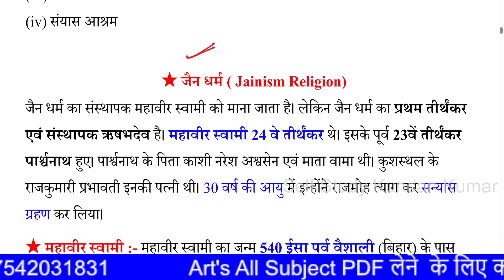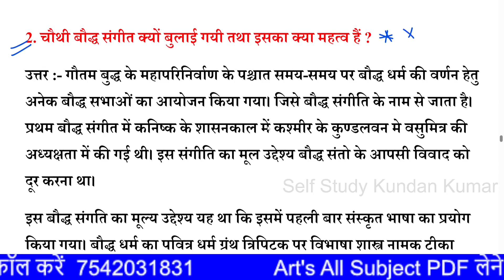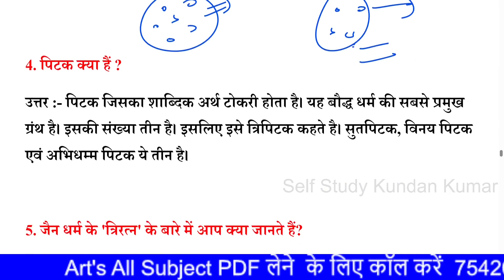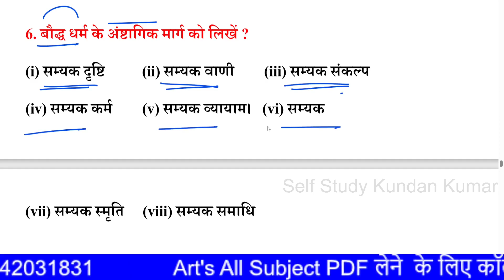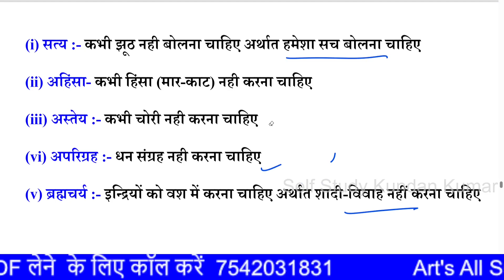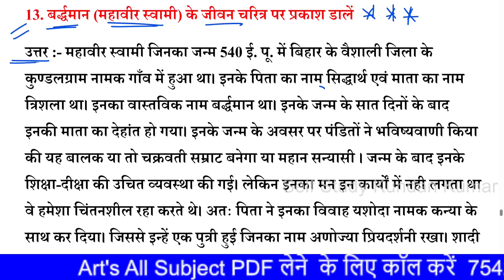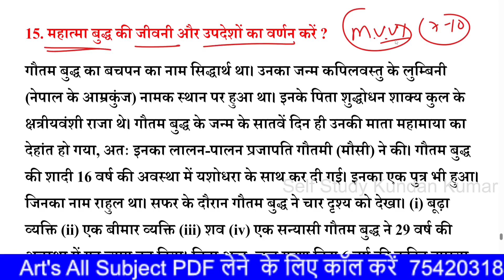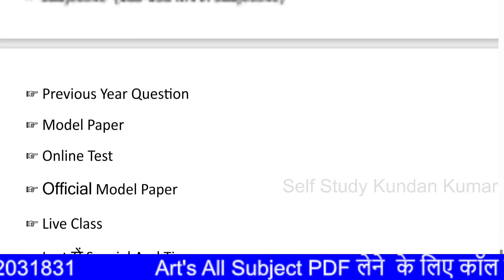Class 12 History Chapter 4 M.V.V.I Subjective Question || इस विडियो से 10 Fix हैं 100% यहीं आएगा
``` अगर आप Online Test और PDF लेना चाहते हैं तो Google पर Self Study Kundan Kumar ज़रूर Search करें और Online Test पर क्लिक करके Test जरुर दें  ````

Information और Quiz के लिए Telegram पर Search करें। [ Self Study With Kundan Kumar ]
★Topic Related Tag
bihar board class 12 history syllabus 2023,class 10th history chapter 4,bihar board class 12 history chapter 4,bihar board history chapter 4